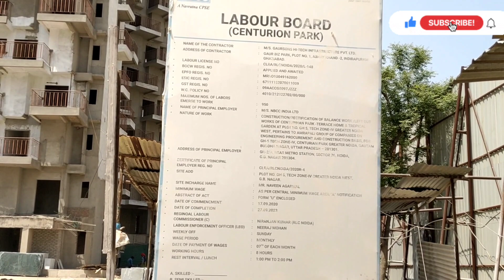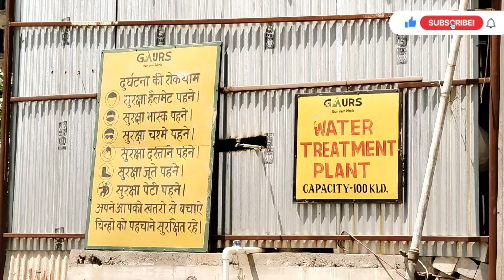LATEST UPDATE AMRAPALI CENTURIAN PARK TERRACE HOMES HIGH RISE NOIDA EXTENSION II GREATER NOIDA WEST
Hii friends,
Today i went to CENTURIAN PARK HIGH RISE PROJECT in Noida Extension to take stock of the latest update of the project. Construction is on by Gaurs. Hope you will enjoy the video. Greater Noida West is a booming residential area.

I am a Law graduated from University of Delhi and enjoy creating contents which are informative, enjoyable and useful.